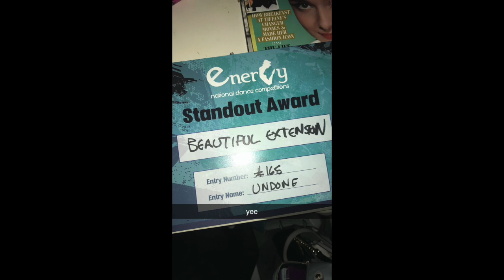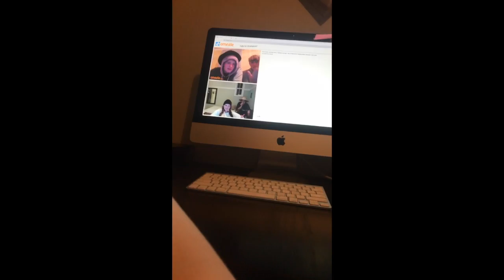goodbye 2020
hey guys! This is my 2020 recap and me talking about what I am hoping to accomplish in 2021. This took me forever to edit so I hope you enjoy and have an amazing year.